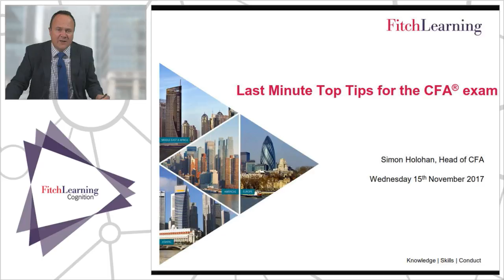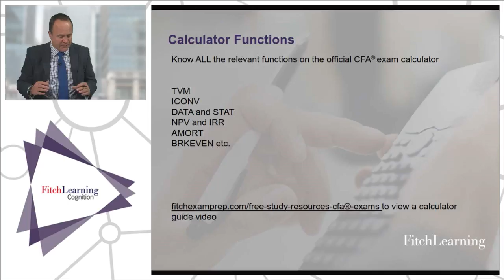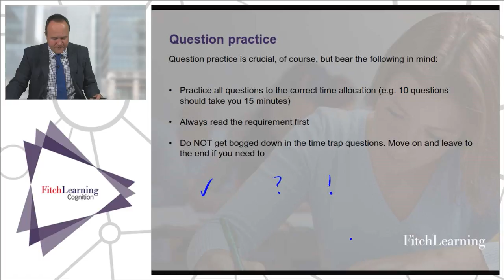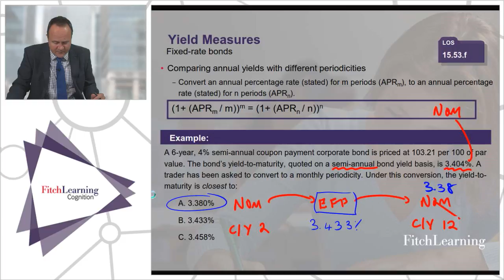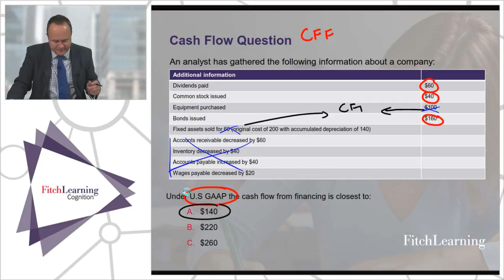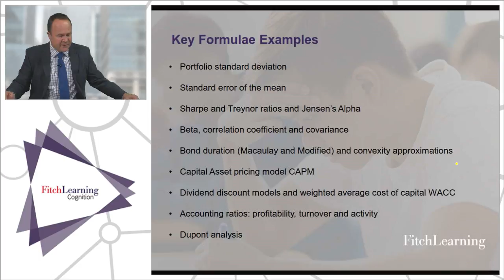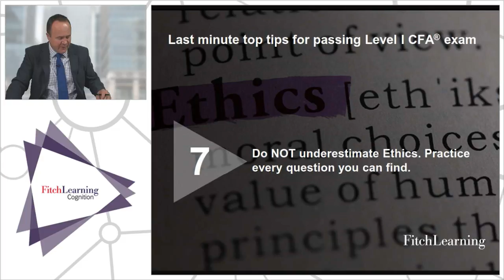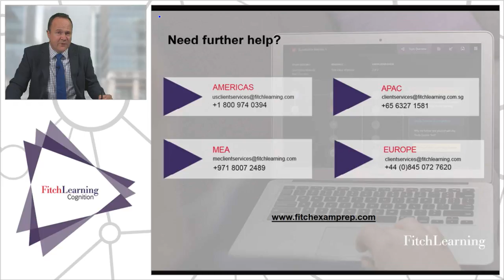CFA® Exam Strategy - Top Tips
The session will cover:
Guide to setting up calculator
Overview of the exam and advice on how to devise a strategy to tackle it
Practice exam questions
Practical tips to help prepare for exam day and reduce stress

As part of the Fitch Group, Fitch Learning delivers learning and development solutions for the financial services industry.

We offer a variety of CFA exam preparation, including classroom learning, online learning and review classes.  We pride ourselves on our innovation, our enthusiasm for teaching and our commitment to client service.